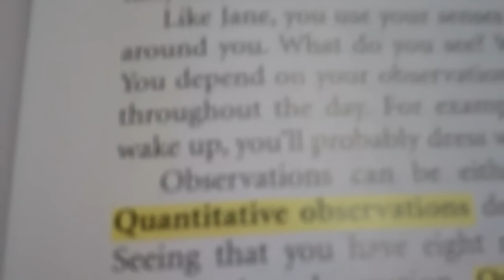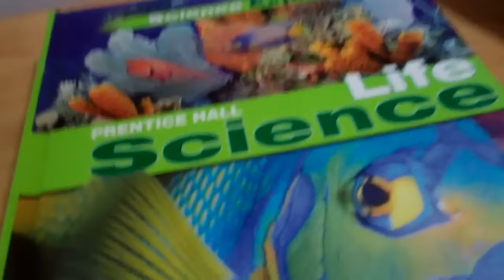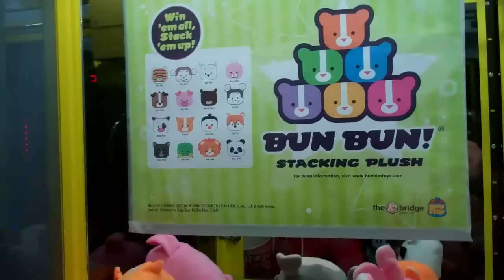Homeschool Science and Kung Fu Panda 3!!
Jayden is growing so fast !
Today the twins work in their new Science books and then get treated to the MOVIES!!
We finally get to go see Kung Fu Panda 3 and Jayden is very excited!!